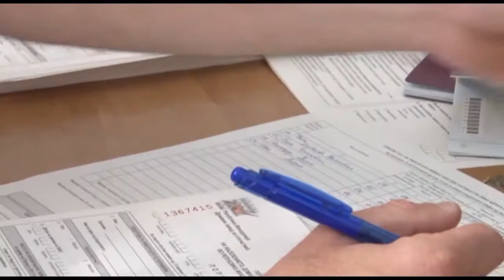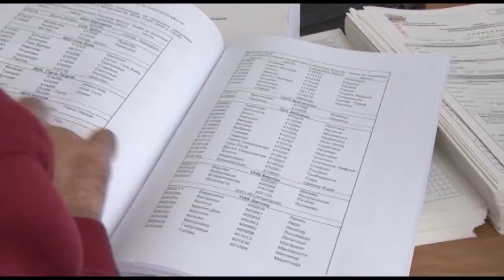Симовски: Роднина ќе може да дава податоци за етничката припадност и мајчиниот јазик за печалбарите